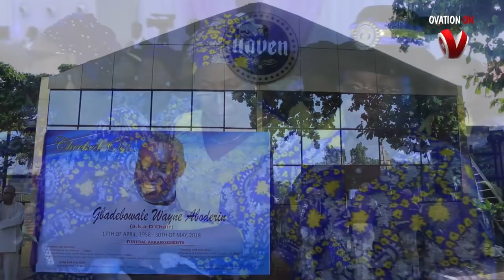Dignitaries Honour Late Punch Chairman Gbadebowale Wayne Aboderin in Death